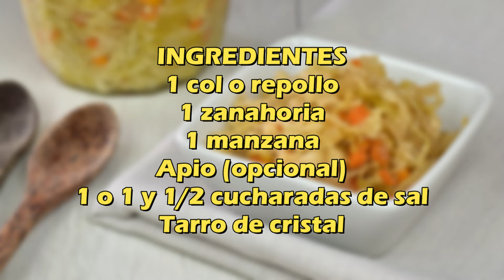Mi receta de CHUCRUT casero favorita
Fermenta col rallada en salmuera para obtener chucrut casero, rico en probióticos y sabor agridulce.

INGREDIENTES:

1 col o repollo
1 zanahoria
1 manzana
Apio (opcional)
1 o 1 y 1/2 cucharadas de sal
Tarro de cristal

Music Intro: Edit of "In A Jazz Mood" bySoundStreet.